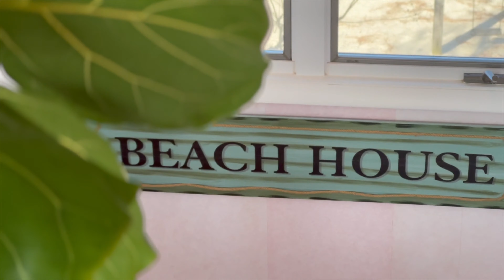30004 Surfside Drive | North Bethany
Welcome to 30004 Surfside Drive located in one of North Bethany's most coveted gated communities! Situated on a premium lot, offering ocean views and direct walkway access to a life guarded private beach. Designed with contemporary flair, this custom-built home showcases meticulous craftsmanship and has been lovingly maintained by the original and current owner. Boasting an intelligently designed inverted floor plan with an elevator, the main living and entertaining spaces grace the third floor. Here, a bright and airy living room, open dining area, family room, four-season sunroom, and a well-appointed kitchen with quartz countertops and upgraded appliances flow seamlessly onto an expansive front and rear decks. This area is perfect for hosting gatherings while soaking in the ocean vistas. Large windows adorned with custom plantation shutters flood the interior with natural light, creating an inviting and elegant ambiance. The second floor is dedicated to comfort, featuring five bedrooms and an additional rear deck overlooking a lush and private backyard. Downstairs, the first floor welcomes you with an inviting foyer, an ensuite bedroom, a family room, and a utility room with laundry. Outside, a spacious carport, two outdoor showers, and ample storage spaces cater to beachgoers' needs. The oversized 75 x 158 lot presents endless possibilities, including the option for a pool installation. The property comes fully furnished and boasts strong rental potential. Recent upgrades include a newly installed roof, decking, hot water heater and freshly painted exterior. Although never rented, a rental projection investment analysis is available upon request.